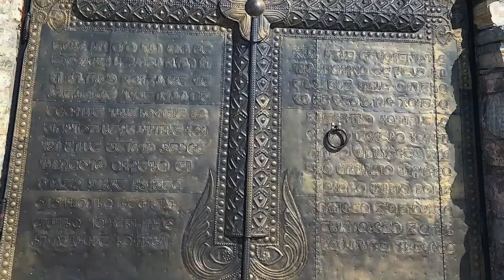Алеви Short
Алеви
Троицкая церковь Алеви - раннесредневековая грузинская христианская церковь в муниципалитете Ахалгори, община Коринф, в 5 км к северо-востоку от деревни Земо-Алеви, на горном хребте на высоте 2000 метров над уровнем моря. Известна как «Златавратная» Троица Алеви.